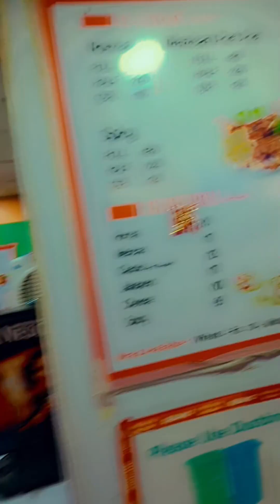Scooty/Bike chalate waqt bhul kar v na pahne ye kapde warna ho jaega ye hadsa